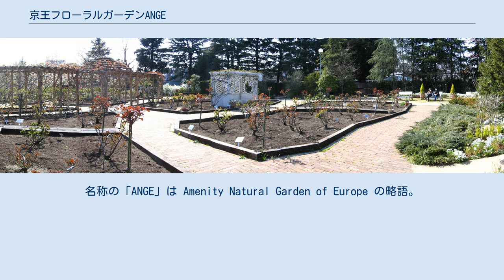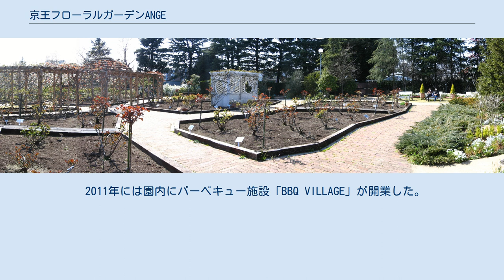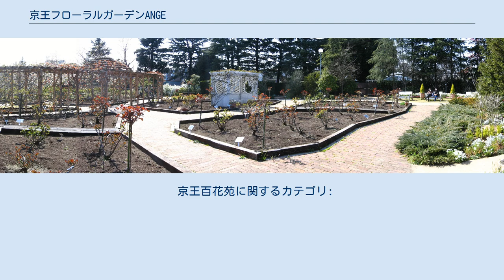京王フローラルガーデンANGE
日本の植物園_(廃止)
東京都の博物館_(廃止)
京王フローラルガーデンANGE（けいおうフローラルガーデンアンジェ）は、かつて東京都調布市多摩川4丁目38に存在した京王グループの植物園。
京王フローラルガーデンアンジェとも表記する。
京王電鉄が運営していた。
 本項では京王遊園の付属施設として開園し、「京王フローラルガーデンANGE」の前身となった東京菖蒲苑（とうきょうしょうぶえん）および京王百花苑（けいおうひゃっかえん）についても記述する。
 1956年（昭和31年）6月16日、「東京菖蒲苑」として同じ場所で開園。
 1961年（昭和36年）4月、「京王百花苑」へ改称。
和風情緒漂う日本庭園で、花菖蒲500種以上を育成する「花菖蒲日本一」と言われ、名物の流しそうめんが人気であった。
花菖蒲をあしらった記念乗車券が発行されたり、京王線の営業電車がヘッドマークを付けることもあった。
 京王フローラルガーデンANGE「ローズガーデン」 1997年に廃苑となった京王百花苑の跡地を、欧風庭園として大規模改修する形で開業した。
名称の「ANGE」は Amenity Natural Garden of Europe の略語。
沿線で生花店「フラワーショップ京王」を経営する京王グリーンサービスが管理を行っていた。
 マグノリアの木を植えた「マグノリアガーデン」が目玉で、ほかにもバラ園「ローズガーデン」や桜並木、睡蓮が咲く「モネの池」などがあり、様々な植物が育てられていた。
同じ調布市内の神代植物公園と異なり温室はない。
随所にベンチがあり、子供が遊べる芝生広場も設けられていた。
 敷地内（入口と京王多摩川駅の間）には小さな売店「ANGEショップ」があり、花の苗、絵葉書やグッズなどを販売していた。
売店は駅前のバス通り（桜堤通り）に面しており、入園しなくても利用できた。
売店では飲食物の販売はなく、園内に自動販売機やごみ箱は設置されていなかった。
そのため園内に空袋・空き缶やペットボトルなどのごみが放置されることはなく、非常に清潔に保たれていた。
またペットの持ち込みは禁止されていた（盲導犬・聴導犬・介助犬を除く）。
 園内では、コンサートや写真コンクールなどのイベント、園芸・フラワーアレンジメントの講座が随時開催されていた。
また季節ごとにハロウィンのデコレーションやクリスマスのイルミネーションも行われていたい。
 2011年には園内にバーベキュー施設「BBQ VILLAGE」が開業した。
 京王電鉄は2021年1月15日付のニュースリリースで、同年5月31日付で「京王フローラルガーデンANGE」を、同年10月31日付で「BBQ VILLAGE」を営業終了することを発表した。
京王多摩川駅周辺では調布市が主導する再開発事業が計画されており、閉園後の跡地については駅周辺の土地と一体的に「京王多摩川駅周辺地区まちづくり」の検討を調布市や地域と共同で進めるとしている。
 「京王フローラルガーデンANGE」当時のもの。
 京王百花苑に関するカテゴリ: